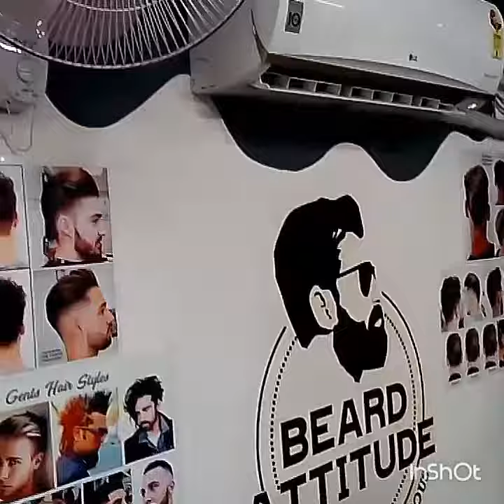Las Vegas Salon Kochi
Gents beauty parlour